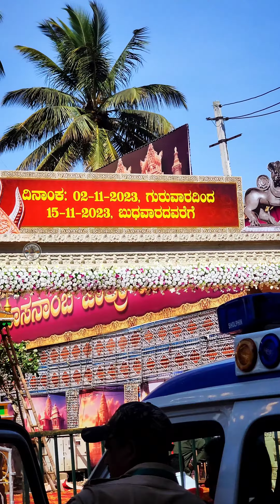Hasanamba Temple | History Miracles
Hasanamba Temple
Address: 233V+3Q3, Hosaline Rd,
Ammeer Mohalla, Hassan, Karnataka 573201
Hasanamba temple is a Hindu temple located in Hassan, Karnataka, India, dedicated to the Goddess Shakti or Amba. The temple was built in the 12th century. The temple is opened once a year during the Hindu festival Deepavali in October.